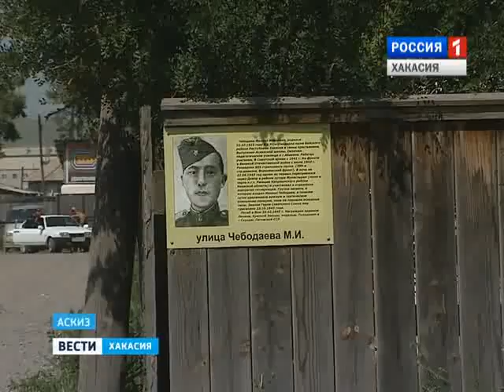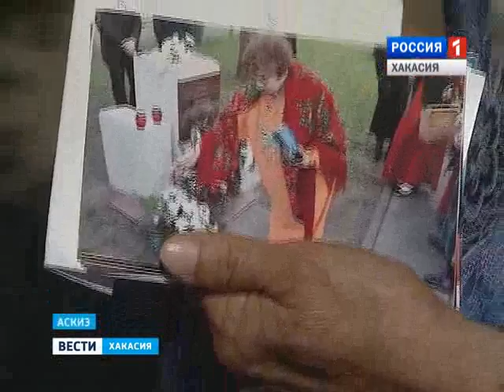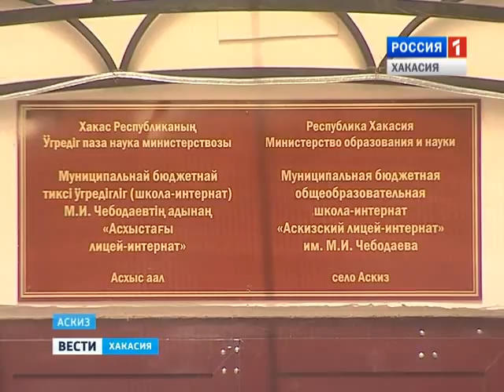Улица М. Чебодаева в Абакане и Аскизе. Проект "Улица Героев"